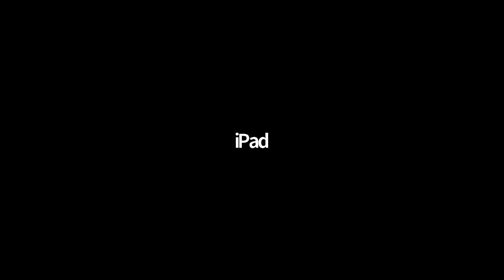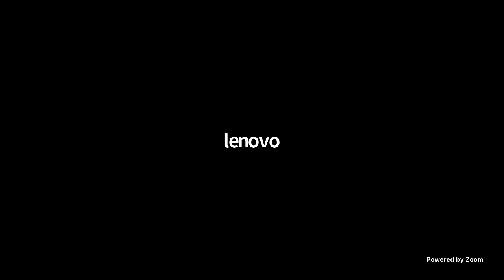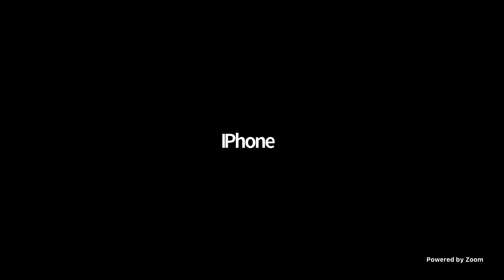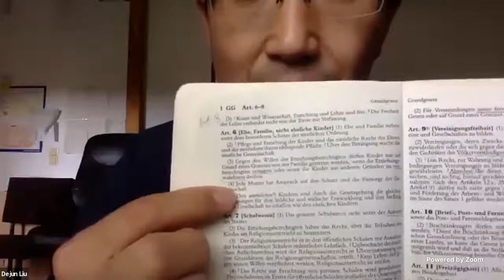德国宪法中规定的基本权利